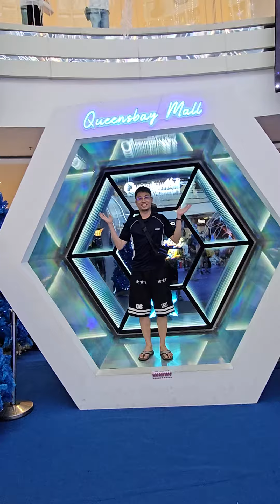Christmas at Queensbay Mall Penang 😱🌲